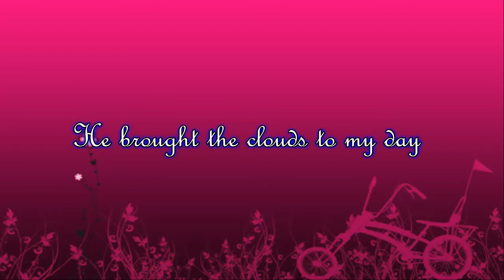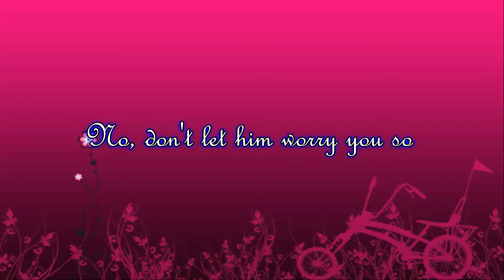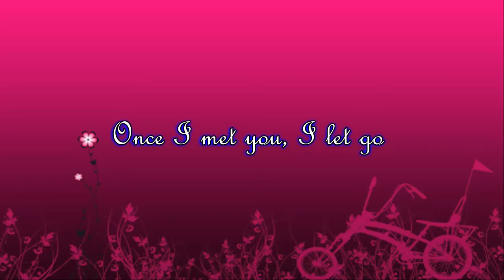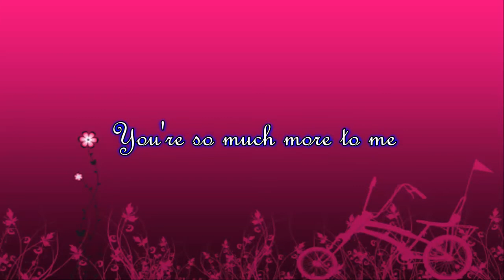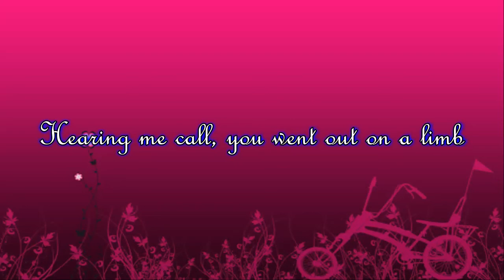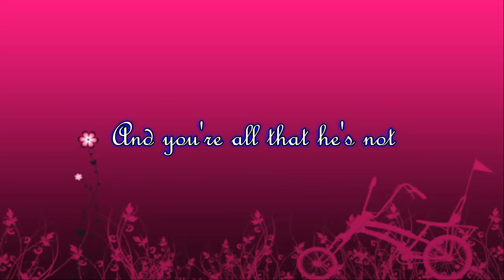MYMP - You Got It All with lyrics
fall in love with MYMP hit version